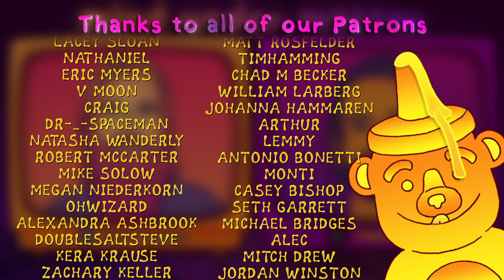"How We Roll" | Mind Under Matter Ep. 61 | With Shane Mauss and Ramin Nazer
What does your car say about you?

The Inclusive Biological Fitness Flaunting Boys of Comedy™ make it rain conspicuous consumption knowledge and fancy science vernacular.

This week we discuss how organisms use costly and sometimes deceptive displays to advertise their quality to potential predators, prey, family, peers, and mates.  This top shelf episode builds on some of our favorite lessons from past episodes to describe one of the ways in which we are driven to spend in ways that may seem irrational from the view of a utilitarian.

The peacock’s tail might have spurred some of these early insights into evolution, but it has nothing on human spending.

Tune in to hear The IBFFBC™ which cars might be signaling intelligence, openness, conscientious, extraversion, agreeableness, and/or neuroticism.

We also share news of a paleontologist we just booked for the MUM Campout Festival.

Tune in wherever you podcast or watch on Spotify or YouTube.

Timestamps:
00:00 Intro
00:59 Outfit Changes
6:06 Getting Back Into Stand Up
8:37 Moving to Raleigh
16:04 Conspicuous Consumption
20:06 Red Pill
24:51 Evolution of Signaling
39:34 Advertising Resources
39:49 scratch back
47:11 What Cars Signal
49:47 faking sense of humor
1:01:53 Consumer Marketing
1:11:33 Hijacked By Your Genes
1:20:16 Back to the Cars Real Quick
1:28:50 Big 5 Personality and Movies
1:36:42 Outro